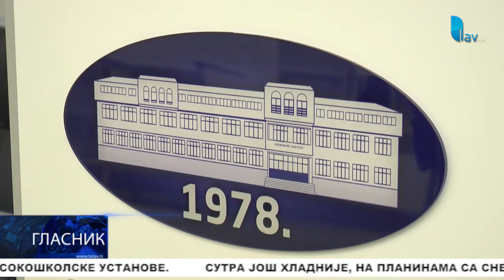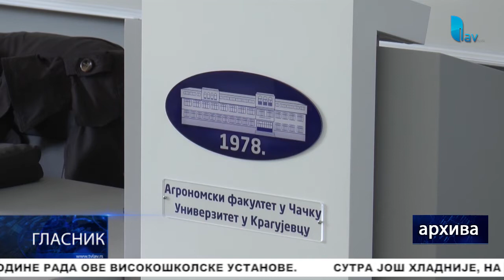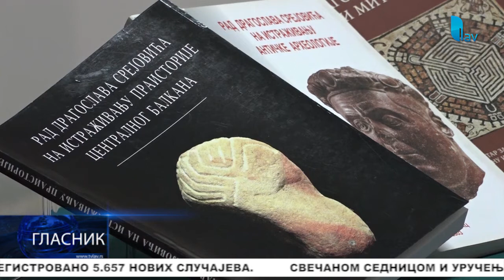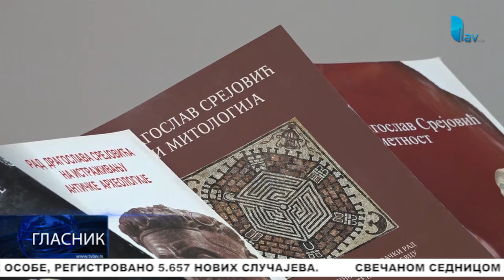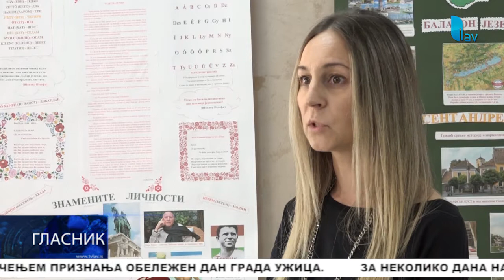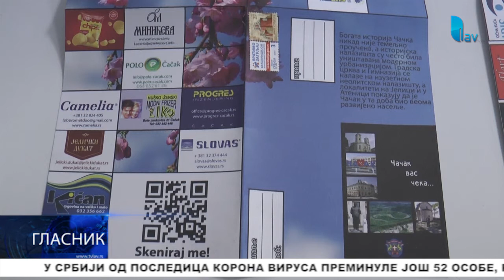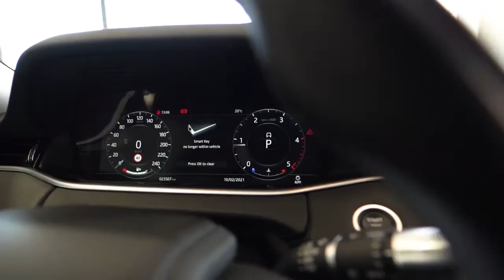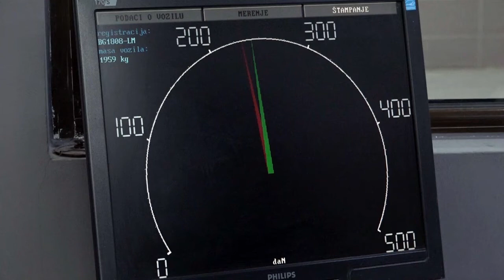GLASNIK 09.10.2021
STUDIO ČAČAK

Adresa: Skadarska 7/3, 32000 Čačak

STUDIO UŽICE